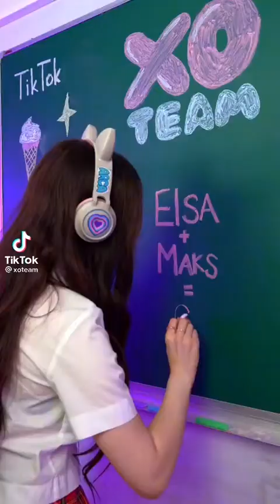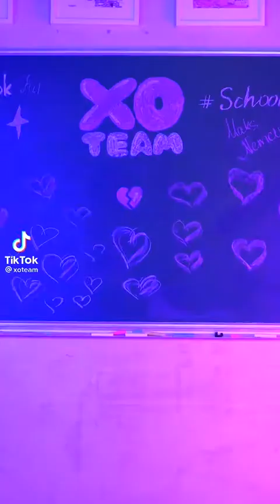XO Team - Best Tiktok Compilation March 2022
XO Team - Collective of TikTok content creators known for sharing choreographed dance performances on their verified account. They boast more than 17 million followers on the platform.

Trivia
In August of 2021, they created a TikTok set to music by Fat Joe and Remy Ma that went viral with more than 12.5 million views.

Members
The group is composed of 6 girls and 3 guys.